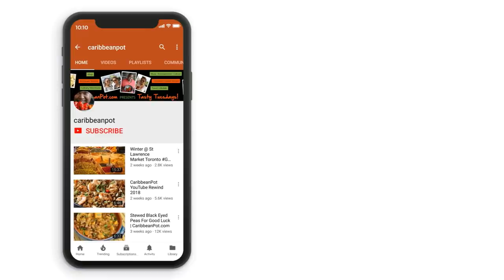Char Siu Pork (Chinese BBQ) | CaribbenPot.com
Learn to make a Caribbean favorite, Char Siu Pork with simple step by step instructions from Chris De La Rosa of CaribbeanPot.com A dish (Chinese bbq pork) which was brought to the Caribbean over 150 years ago, flavorful, tender and just delicious.

3-4 lbs pork
4 tablespoon honey (divided)
2 tablespoon light soy sauce
2 tablespoon dark soy sauce
2 tablespoon Chinese cooking wine
1 tablespoone Oyster Sauce
1 tablespoon Hoisin sauce
1 clove garlic
1 teaspoon ginger
1/2 teaspoon 5 spice powder
2 chunks fermented bean curd (+ i tablespoon liquid)
5-8 drops red food coloring
1 tablespoon golden brown sugar